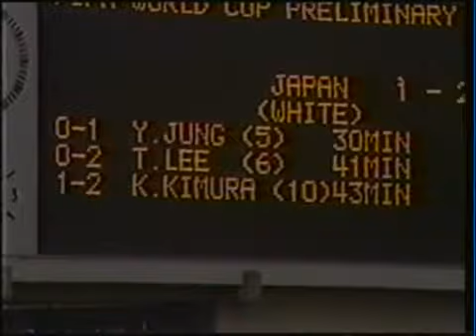Giappone - Corea del Sud 1-2 - Qualificazioni Mondiali 1986 - 3° turno zona asiatiaca - andata